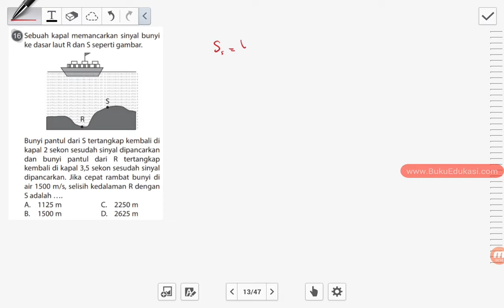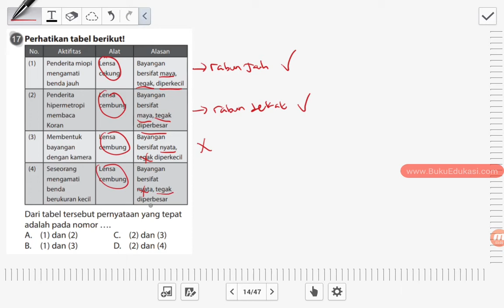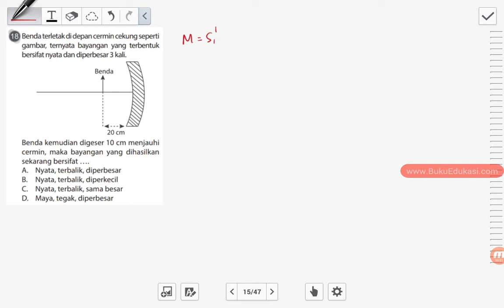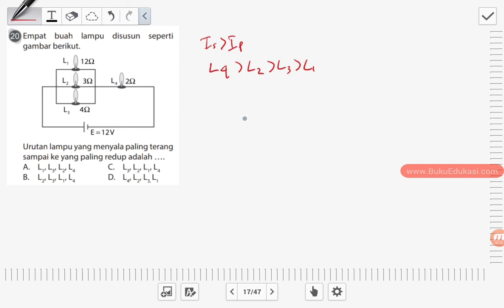PART #4 THE KING BEDAH SOAL UN SMP 2017 IPA